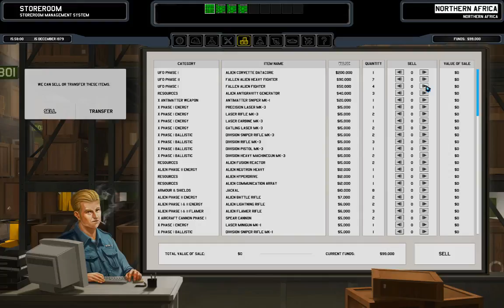ep40 First Cruiser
this is a lets play tutorial/playthrough for xenonauts xdivision 99.34.
credits:
- and the great community this game has